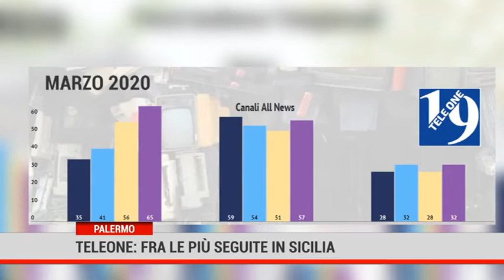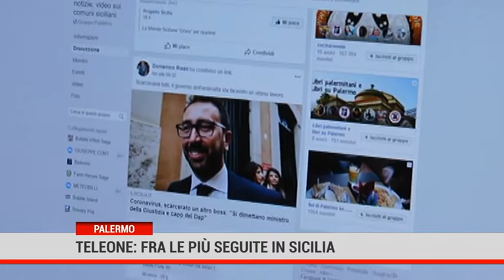Teleone: fra le emittenti tv più seguite in Sicilia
Numeri importanti per la nostra emittente televisiva, Teleone, che nelle ultime settimane, come rivelato dai dati Auditel, si conferma fra le tv più seguite in Sicilia.

19 Tele One, in Sicilia canale 19 Digitale Terrestre. Notizie e curiosità da tutti i comuni siciliani con aggiornamenti live. Cronaca live, politica, turismo sport e spettacolo. Per info e pubblicità 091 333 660

L’emittente televisiva Tele One si conferma tra le TV più seguite della Sicilia.
Lo rivelano i dati Auditel del mese di Marzo 2020 in cui l’emittente visibile in tutta la Sicilia sul canale 19 e 519 HD del digitale terrestre ha ottenuto 805.396 contatti netti nel periodo che va dal 1 al 28 Marzo 2020.
Ottimi dati anche nel giornaliero con 70.684 ascoltatori durante le varie fasce orarie.
Una crescita esponenziale per l’emittente palermitana che ormai vanta quasi quarant’anni di storia.
Con una copertura capillare in tutta la Sicilia grazie alla collaborazione con il gruppo TELECOLOR INTERNATIONAL che ne ha permesso l’allargamento del bacino d’utenza con oltre 30 ripetitori regionali.
Ma la crescita non si ferma qui e va oltre con un incremento notevole degli utenti in tutte le piattaforme social e portali video da facebook a twitter da youtube a instagram.
La pagina facebook di Tele One vanta ben 65.000 follower attivi con 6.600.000 di minuti di visualizzazioni solo nel mese di Marzo 2020 con una crescita media di 300 nuovi mi piace al giorno non solo dalla Sicilia ma da tutta Italia e da diversi altri Stati come Germania, Stati Uniti e Regno Unito.
Con diversi video facebook che hanno superato il milione di visualizzazioni e con alcuni anche sopra i 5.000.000.
Il Canale Youtube vanta 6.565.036 visualizzazioni totali con 183.689 ore di video visti e oltre 7.000 iscritti con una crescita di quasi 100.000 visualizzazioni al mese.
Numeri importanti che nascono dal lavoro di una squadra di oltre quindici tra tecnici, cameraman, registi, fonici, esperti di marketing e social media e giornalisti professionisti che lavorano per garantire due edizioni giornaliere del Telegiornale Media News, tanti format come 19 Live, Sicilia Sera, Luci sulla città, Status, Cook King, Cuochi e Chef in Tv, Vangelo per Noi, One Chart e molti altri.
Tante ore di diretta ogni giorno per raccontare la Sicilia in tutti suoi aspetti: la cronaca, la politica, l’economia senza dimenticare la cultura, lo spettacolo e lo sport.
Scendono nelle strade nei comuni intervistando i rappresentanti del territorio dai Sindaci ai consiglieri comunali locali ma soprattutto dando voce ai comuni cittadini che spesso sono abbandonati a loro stessi.
Durante questa epidemia di coronavirus che ha costretto buona parte della popolazione a stare chiusa a casa la nostra emittente ha garantito ogni giorno oltre ai Telegiornali altre 6 ore di dirette con Speciali sul Coronavirus intervistando Medici, Esperti, Primari dei vari Ospedali Siciliani, Ricercatori Universitari Sindaci di oltre 50 città della Sicilia dalle più grandi alle più piccole, Economisti, Avvocati, Esperti contabili, Deputati, Senatori garantendo sempre un informazione imparziale e sicura.
Ma ha dato anche voce a migliaia di telefonate e messaggi whatsapp degli utenti che potevano porre agli esperti le proprie domande e risolvere i propri problemi di vita quotidiana in un momento economico cosi delicato